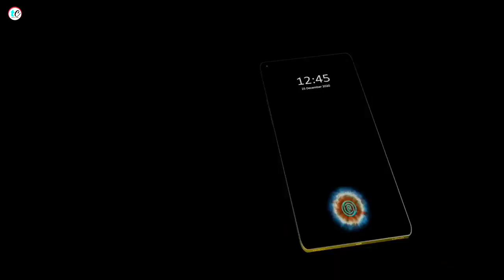Mi Note 11 Pro 5G,192MP Camera, Snapdragon 765,12GB RAM,6000mAh Battery Mi Note 11 Pro 1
Mi Note 11 Pro - 5G,192MP Camera, Snapdragon 765,12GB RAM,6000mAh Battery/Mi Note 11 Pro